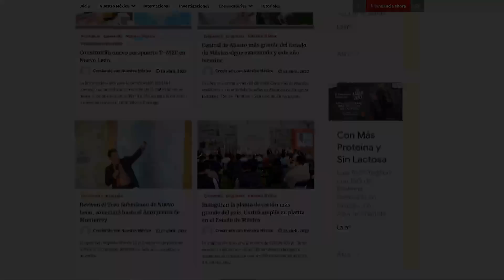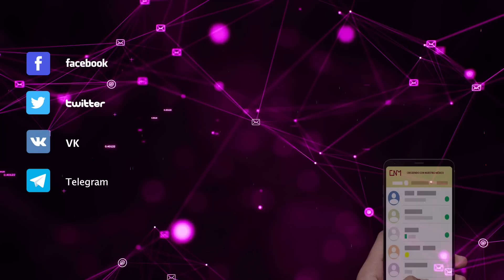¿Cómo avanza el Corredor del istmo de Tehuantepec?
¡Entérate!
Avanza el Corredor del Istmo de Tehuantepec en 75% de las vías ferroviarias.